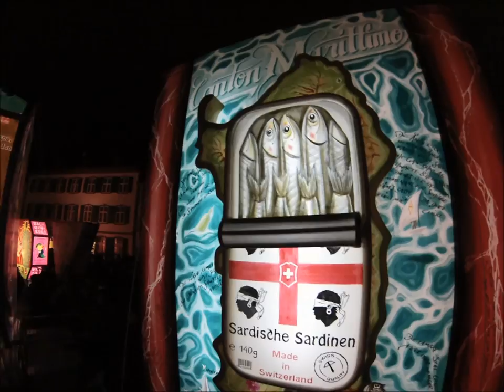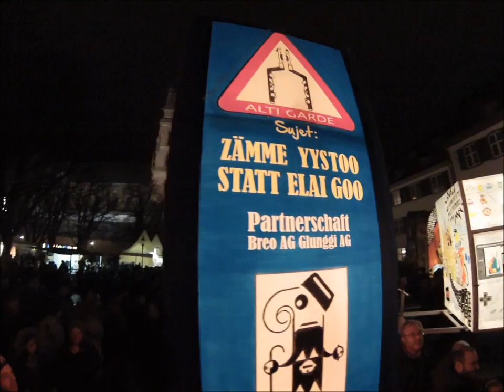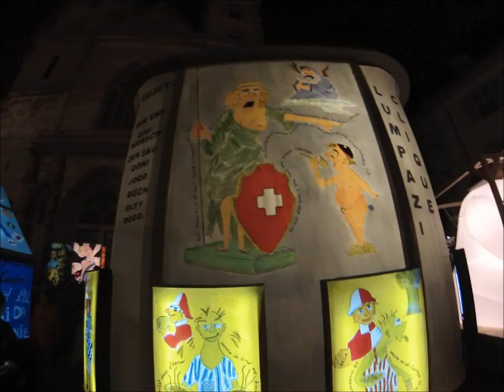Basler Fasnacht 2015